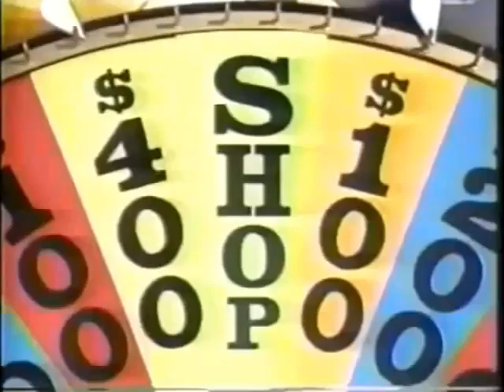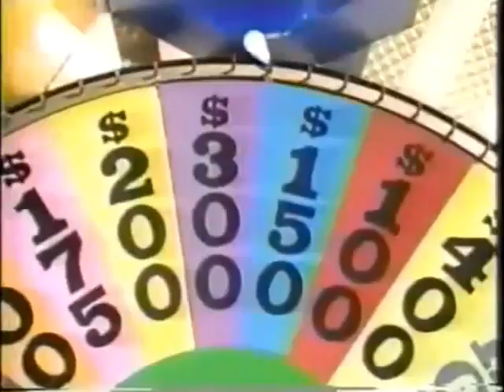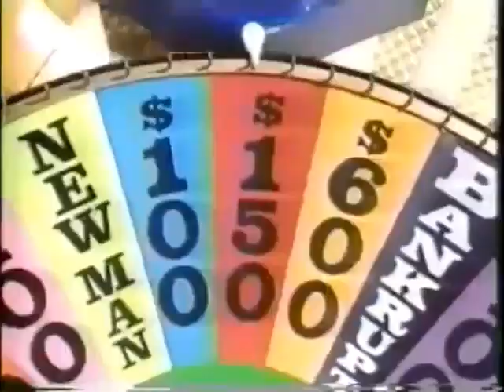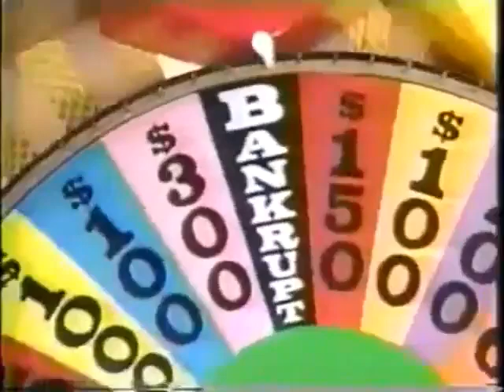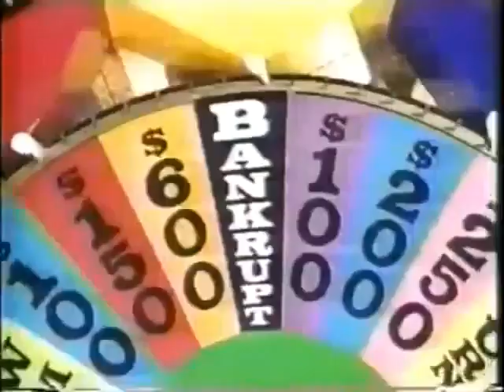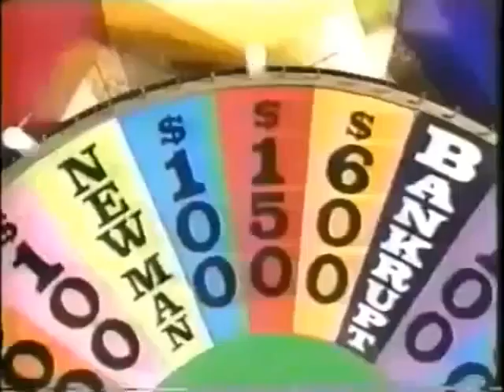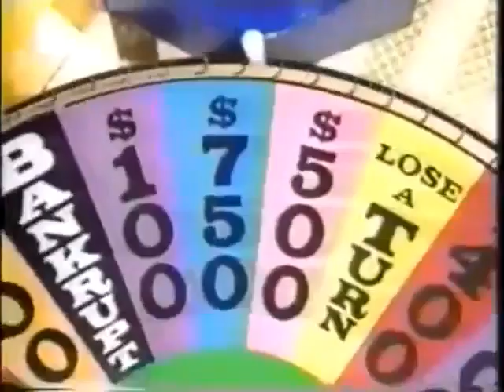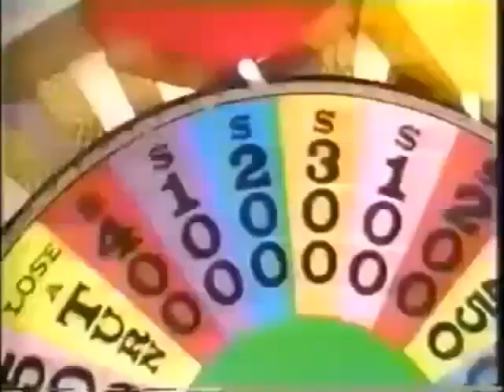Wheel Of Fortune 1991 Brenna, Jim, Sonja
Wheel of Fortune: often known simply as Whee is an American television game show created by Merv Griffin. The show features a competition in which contestants solve word puzzles, similar to those used in Hangman, to win cash and prizes determined by spinning a giant carnival wheel.

Wheel originally aired as a daytime series on NBC from January 6, 1975, to June 30, 1989. After some changes were made to its format, the daytime series moved to CBS from July 17, 1989, to January 11, 1991. It then returned to NBC from January 14, 1991, until it was cancelled on September 20, 1991. The popularity of the daytime series led to a nightly syndicated edition being developed, which premiered on September 19, 1983, and has aired continuously since.

The network version was originally hosted by Chuck Woolery and Susan Stafford, with Charlie O'Donnell as its announcer. O'Donnell left in 1980 and was replaced by Jack Clark. After Clark's death in 1988, M. G. Kelly took over briefly as announcer until O'Donnell returned in 1989. O'Donnell remained on the network version until its cancellation, and continued to announce on the syndicated show until his death in 2010, when Jim Thornton succeeded him. Woolery left in 1981, and was replaced by Pat Sajak. Sajak left the network version in January 1989 to host his own late-night talk show, and was replaced on that version by Rolf Benirschke. Bob Goen replaced Benirschke when the network show moved to CBS, then remained as host until the network show was canceled altogether. Stafford left in 1982, and was replaced by Vanna White, who remained on the network show for the rest of its run. The syndicated version has been hosted continuously by Sajak and White since its inception.

Wheel of Fortune Full Episodes